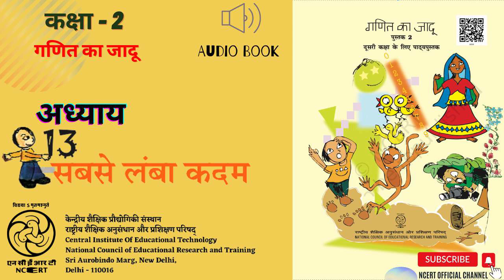Lesson - 13 - Sabse lamba Kadam/अध्याय 13 - सबसे लंबा कदम